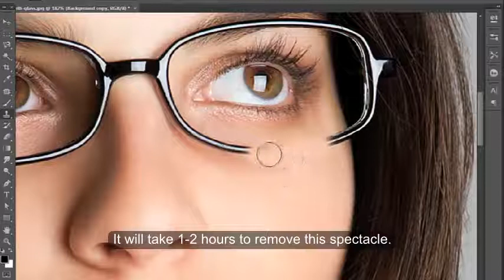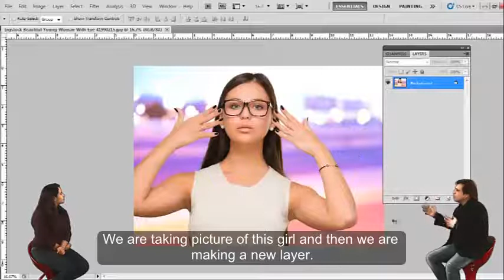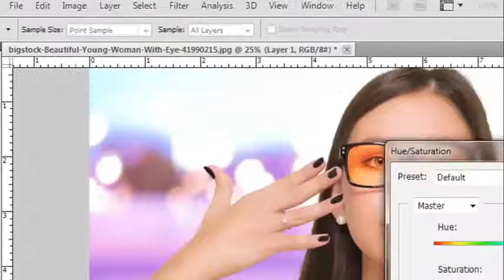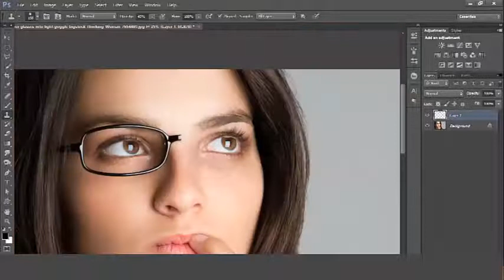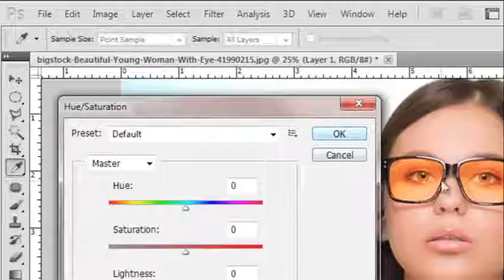How To Remove Glasses From A Picture PHOTOSHOP TUTORIAL IN HINDI & ENG R K PHOTO MAGIC TRIX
Learn how to vanish or transform your glasses with RK Photo magic trix. Give your glasses a whole new shade and make your photograph speak a million words.
Watch the Preview Promo to know different ways of how you can make your pictures stunning enough to post on the Social Media. A 9 year old 5th grade girl teaches you few amazing tricks that can transform your pictures instantly. Before experimenting any new look at beauty salon, you can first try it on your photograph.

Now pimples & acne can't hide the actual beauty of yours, learn how to make your pimples & acne do the vanishing act on your photograph With RK Photo magic trix. Use Trial & Error methods to find out which colors of your Lipstick, Eye Shadow, Tattoo, Blush On, Mehndi, Dress Color & Hairstyle looks best on you, also learn to do extreme make up on your photographs.

Listen to the peppy African Theme song recorded in Africa & Sung by an African.

A fifth standard girl Arkshya Raj Kalra along with her father is teaching some interesting & simple tricks of Photoshop & in the process the International Media has already started talking & writing about this simplified tutorials aimed at rectifying the problems that everyone faces in their pictures.